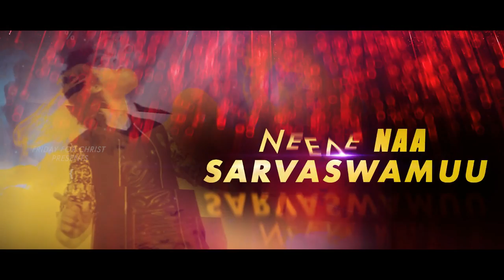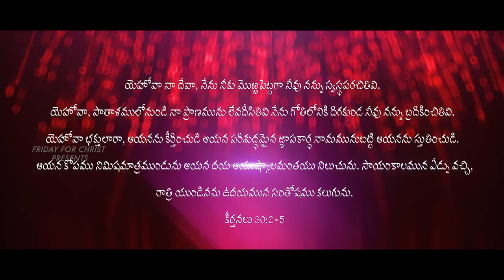MINUS (MUSIC) TRACK | NAA JEEVITHA KAALAMANTHA | LEREVARU